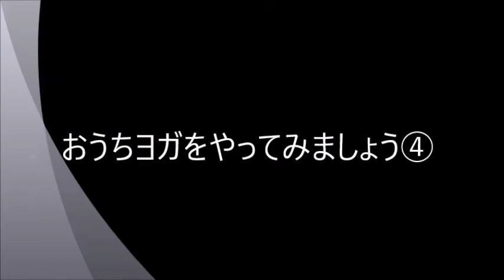おうちで簡単ヨガ④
【運動（ヨガ④）配信のお知らせ】
　おうちで簡単ヨガ④を紹介します。
　ヨガは体が柔らかい人や、運動習慣がある人だけが対象ではなく、子供から、お年寄りまで誰でも実践することができ、初心者でも十分に効果を感じることができます。
　プログラム考案・解説:ヨガインストラクター　村上安也子先生
　協力:(一財)大船渡市体育協会
生涯学習課